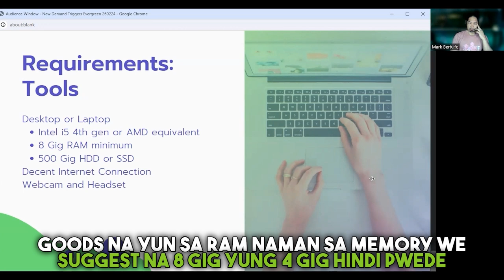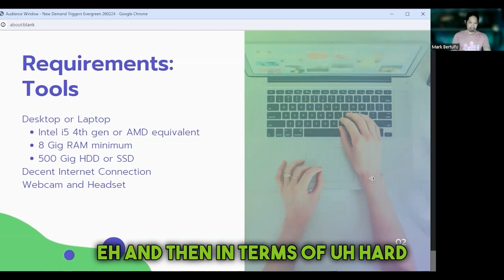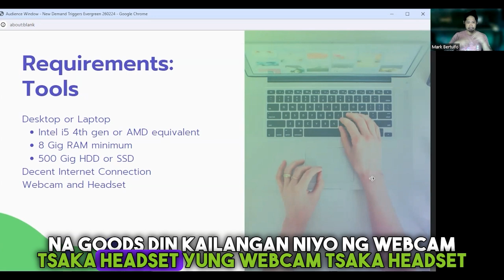Basic Tool Requirements Para sa VAs Ngayong 2024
Join the biggest Freelancing community for everyone in the Philippines today!